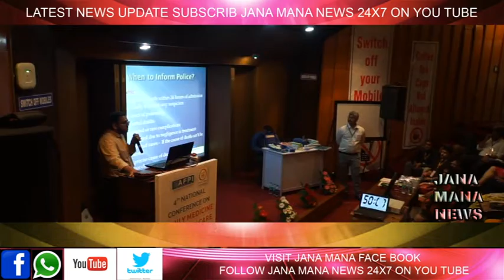4th national confidence of family medicine and pharmacy care FMPC 2019